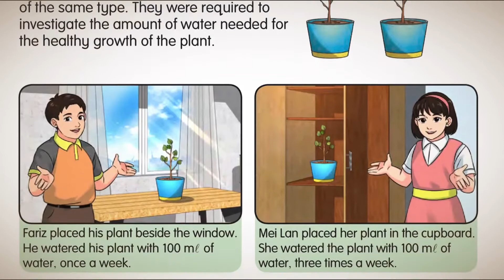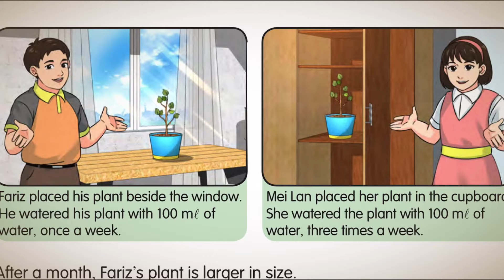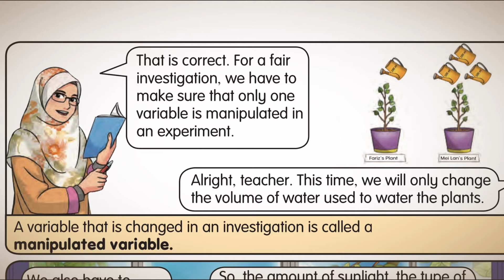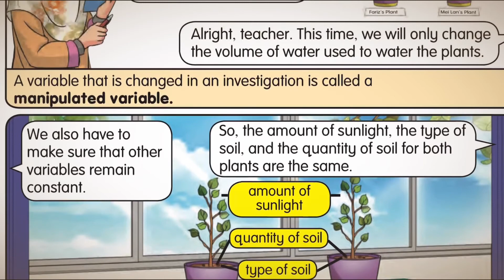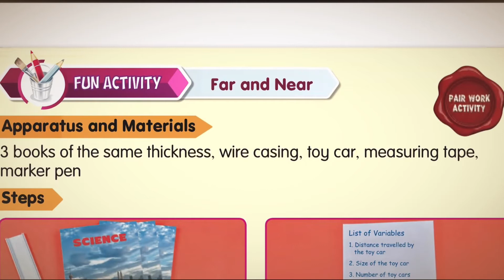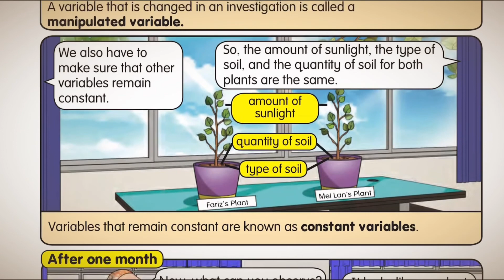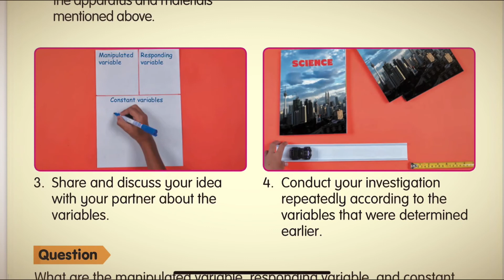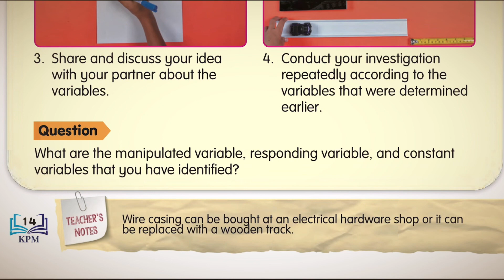Sains Tahun 4 - Unit 1: Mengawal Pemboleh Ubah | Buku Teks | BM&BI (DLP) | m/s 12-14